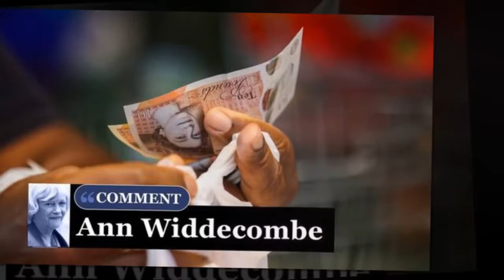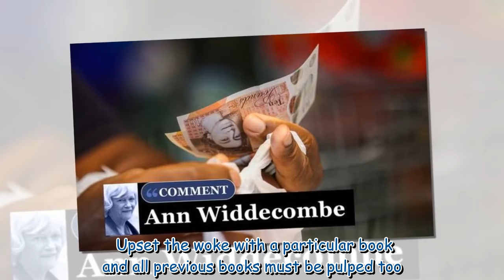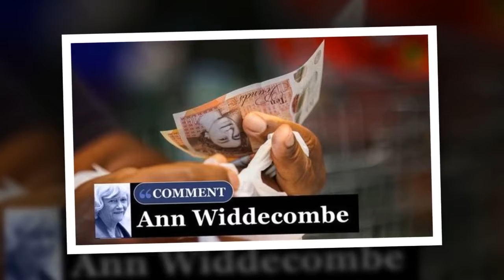I wouldn't bank on a cashless society yet, says ANN WIDDECOMBE